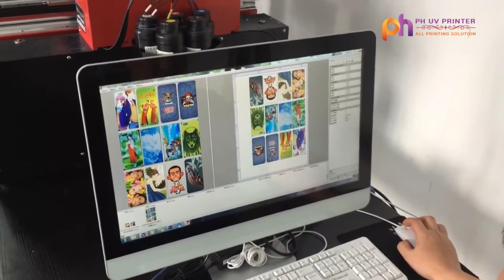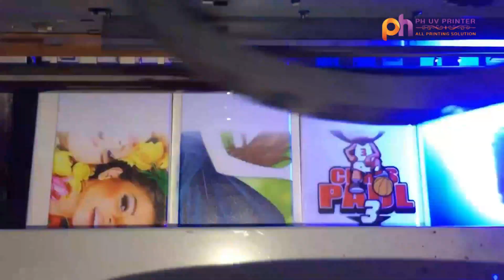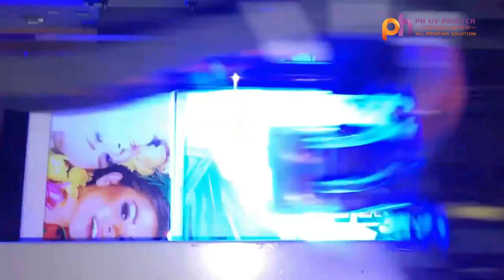A3 Size UV Flatbed Printer In India - Mini Size UV Flatbed Printing Machine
A3 Size UV Flatbed Printer in India is only available from the best UV Flatbed Printer Supplier in India. A3 Size UV Flatbed printing machine is the best UV Flatbed printer that is used to give a unique design to your mobile cover, PVC sheet, and any flat surface. You can easily print on any Flatbed Surface other than fabric with the help of a UV Flatbed printing machine. Everyone wants the best UV Flatbed printer for sale and most of them used this UV Flatbed printing machine which is the best choice for everyone.

So, this A3 Size UV Flatbed printing machine is specially made for small size printing requirements. So that you can easily print your selected design over your small products life mobile covers. That design can be your logo, branding, business name, etc. that you want to market. Sometimes clients want a custom design especially for their office which may be covered with a custom design, brand, logo, etc. So it becomes possible with the help of the best digital A3 Size UV Flatbed printing machine.

There is only one UV Flatbed Printer Supplier in India i.e. PH UV Printer who provides the best A3 Size UV Flatbed printing machine price in India to its clients. From here you'll not only get the best products but also the best services. We believe in customer satisfaction for a long term business relation. Our support team will also help you to tell you everything about the operational functionality of this A3 Size UV Flatbed printer. Before any purchase, you can also book a free live demo to see how it works.